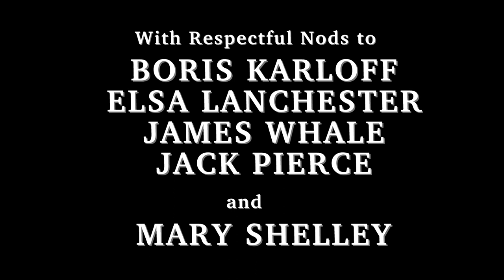KFF's "Frankenstein's Daughter" (Black & White Version)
The daughter of the infamous doctor attempts her own creation of life.
with
AUSMA FIAME
REBECCA GALCIK

makeup by
KENNEDY ROPER

TONY LAUDATI

casting support services by
BREAKDOWN SERVICES

SHOCKWAVE-SOUND

locations by
PEERSPACE

filmed at
COSMIC CUBE
Temple City, CA

with respectful nods to
BORIS KARLOFF
ELSA LANCHESTER
JAMES WHALE
JACK PIERCE
and
MARY SHELLEY

TONY LAUDATI